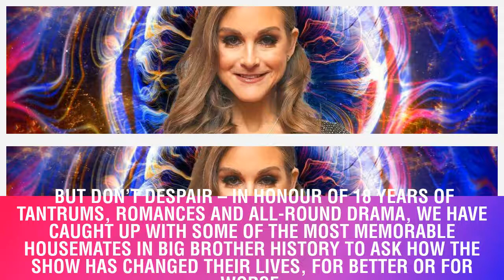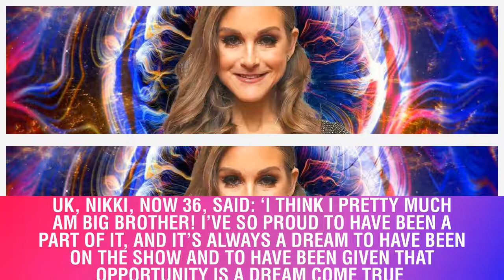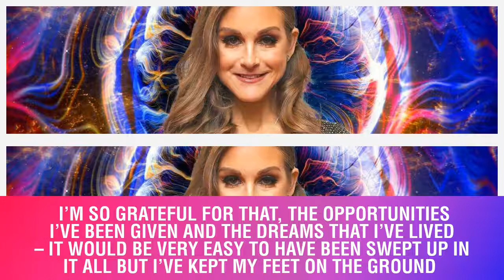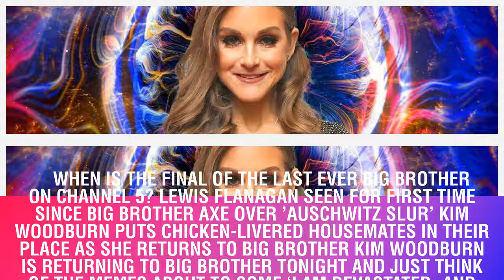Nikki Grahame How Big Brother changed my life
Nikki Grahame: How Big Brother changed my life.It’s the end of an era After 18 years on television and eight years on Channel 5, Big Brother is coming to an end on 5 November While it may seek a new lease of life on another channel, reality TV fans may have to come to terms with life without the diary room, Marcus Bentley’s voiceover and eviction night